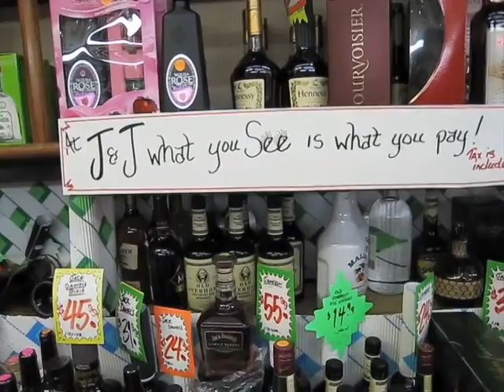J&J Drug store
J&J Drug on East 11th Street is where friendly Howard and Harold Joseph, 84-year-old twins, run their liquor store much the way they did 40 years ago. Ricardo Gandara AMERICAN-STATESMAN